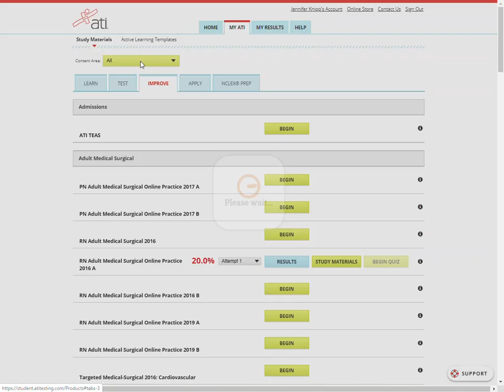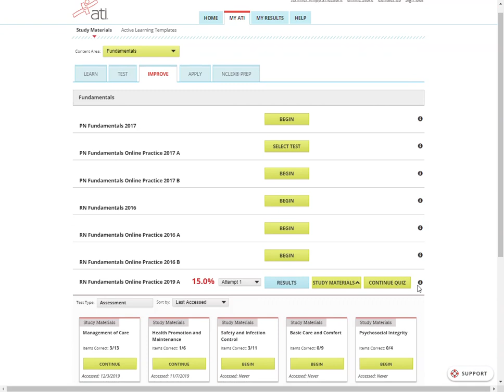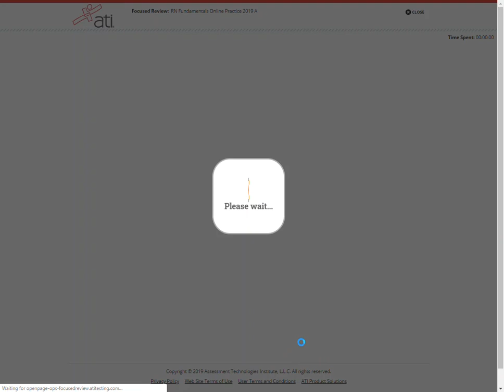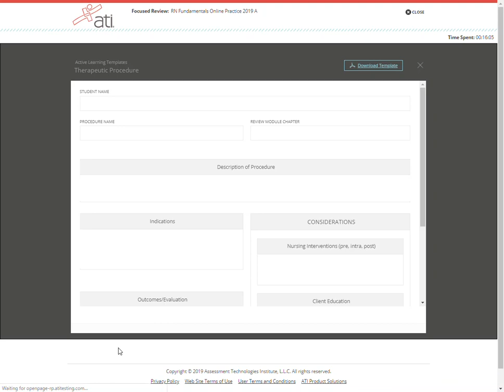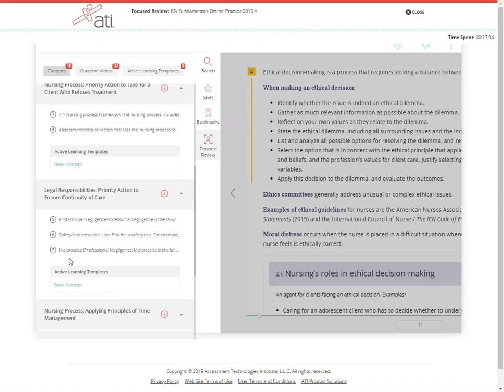ATI Improve tab instructions for students & faculty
As you bring your students online for their learning, some may need a bit of coaching to be comfortable in the virtual world. To help, this video describes the benefits offered in the “Improve” tab of their Student Portal, explaining how remediation works. Students can watch video independently or in the virtual classroom.